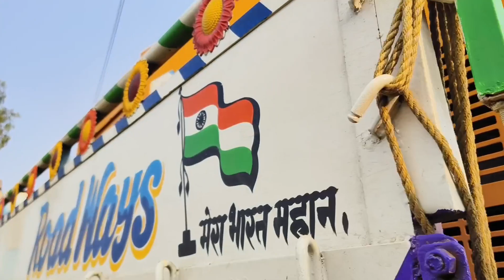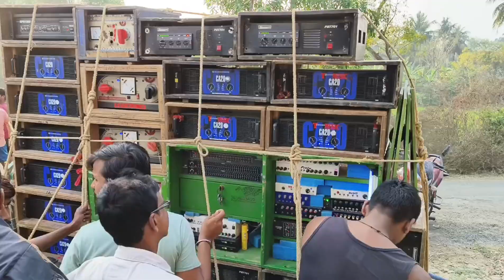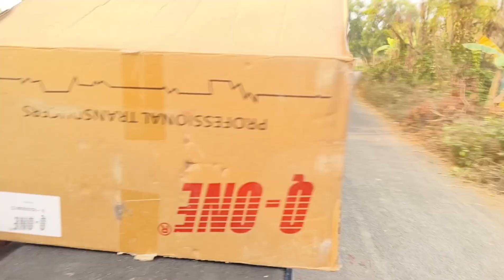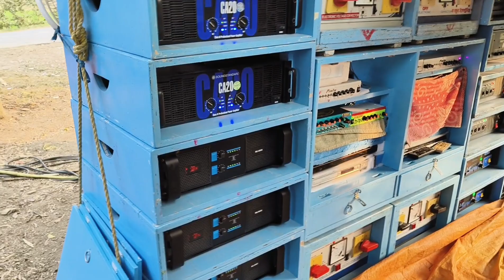ভবানিচক Final বক্স কম্পিটিশন এর আগে সমস্ত সেটআপ এর আগুন রূপ 🔥Bormon থেকে Power-kalakar তৈরি